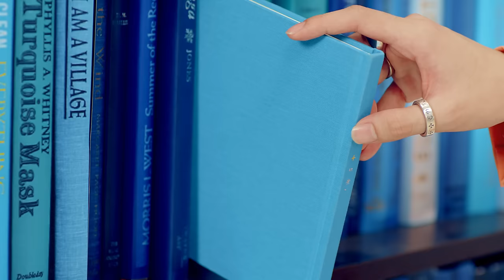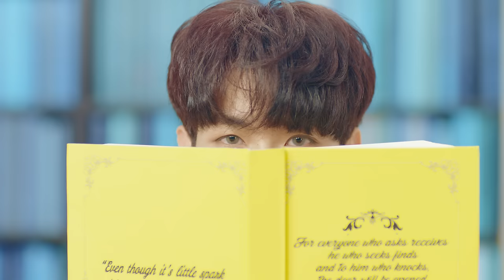SPARK (ช็อต...หัวใจ) - SBFIVE [OFFICIAL MV]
Title: Spark (ช็อต...หัวใจ)
Artist: SBFIVE
Label: STAR HUNTER STUDIO

Executive Project Director
Yot Kornherun [ IG: OhStarhunter ]

Artist
Suradet Piniwat (Bas)   [IG: @bbasjtr]
Warodom Khemmonta (Kimmon)   [IG: @kimmon.dj]
Panuwat Kerdthongtawee (Copter)   [IG: @ccopter]
Darvid Kreepolrerk (Tae)    [IG: @tae_darvid]
Thanapon Jarujitranon (Tee)    [IG: @tee_jaruji]

Music video: HISPOP FILM
Choreograph: B HOUSE STUDIO

เธอจะรู้ไหม ว่าใครเฝ้ามอง จากตรงนั้น
ตั้งแต่วันแรกที่เราพบกัน  ฮู้ว อู

เธอจะมีใคร ในใจหรือยัง ก็ไม่รู้
รู้แค่เพียง im in love with you.. เข้าแล้ว

ถ้าตรงอกข้างซ้ายของเธอยังไม่มีใคร

ช่วยลองเปิดให้ฉันเข้าไป

โดนเธอช็อต กลางหัวใจ
หากปล่อยไว้ คงไม่ทัน
ช่วยได้ไหม มารักกันให้หัวใจ
เต้นแรงอีกครั้ง

โปรดเถิดนะ มารักกันให้ฉันนั้น
ได้ดูแลเธอได้ไหม

เธอจะรู้มั้ยว่าใครเฝ้ารอจากวันนั้น
ภาวนาให้ได้เจอหน้ากัน อีกครั้งนึง

แม้ว่าเจอกันในฝันทุกวัน ก็ยังคิดถึง
ขอให้เธอเป็นแบบฉัน เหมือนกันนิดนึงก็พอแล้ว

นกมันยังคู่กับต้นไม้ ฉันเพียงแค่อยากคู่กับเธอเริ่มจากต้นไปจนท้าย
พระเอกยังสู้กับตัวร้าย ฉันเพียงแค่อยากเอาชนะสิ่งที่อยู่ข้างในอกเธอด้านซ้าย
ขอให้ฉันได้ลองซักที เปิดใจของเธอออกมาให้ฉันได้มั้ย
ได้มั้ย ฮืออ ฮือออ

More about SBFIVE